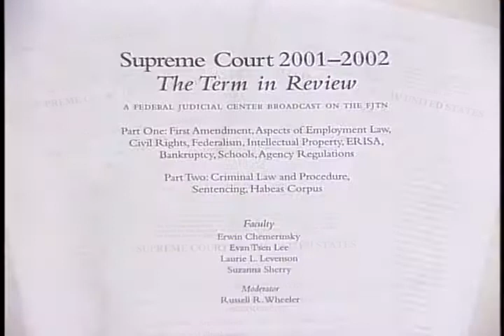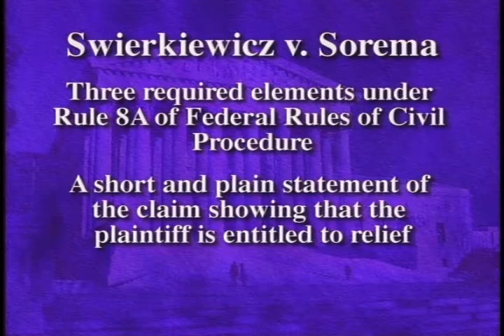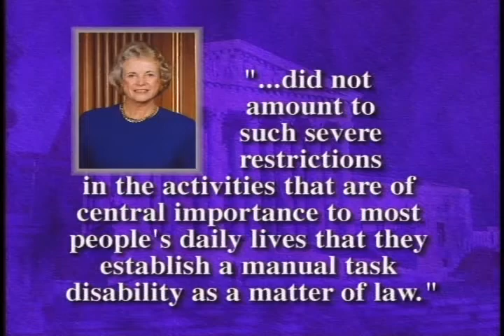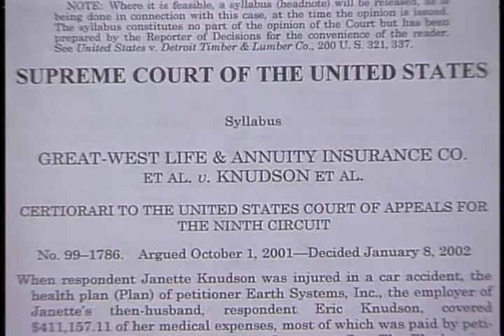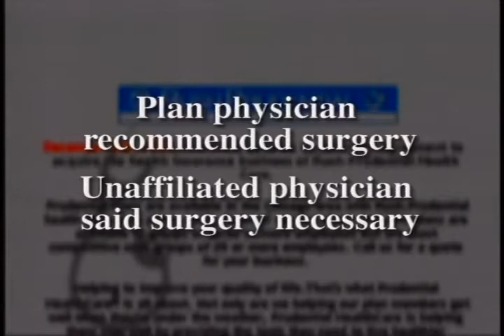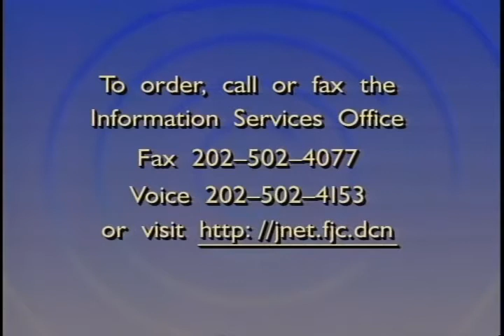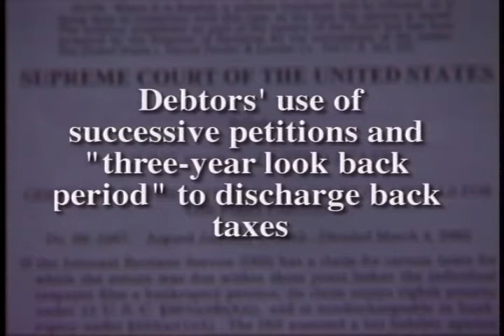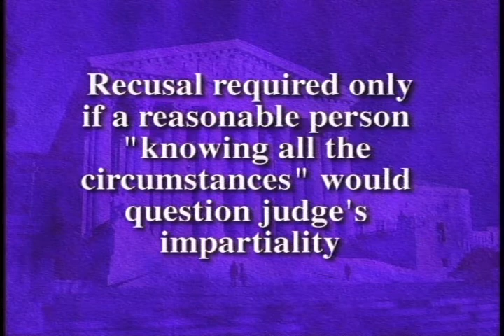Supreme Court 2001-2002 Term in Review - Part 1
2002 Federal Judicial Center gov.ntis.ava21159vnb2.1 4358-V/02 Federal Judicial Center - Four of the nations top experts on the Supreme Court analyze the decisions of the 2000 term that affect the day-to-day work of federal judges. Divided into three segments, the program examines the full range of issues addressed by the Court, including the first amendment, equal protection, criminal law and procedure, habeas corpus, federalism, and age discrimination.